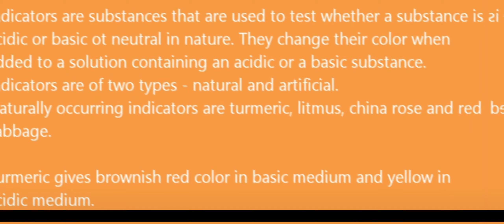Turmeric act as a natural indicator | Acids & Bases | Chemistry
Turmeric act as a natural indicator,
Turmeric as indicator,
Acids & Bases,Chemistry,
,acid base indicator,
natural indicator
,science project
,turmeric indicator,
acid-base test with turmeric indicator
,science experiment,
acids bases and salts,
acid base test with turmeric
,acids & bases acids bases and ph,
acids bases and salts class 10 mcq,

Special type of substances are used to test whether a substance is acidic or basic. These substances are known as indicators. The indicators change their colour when added to a solution containing an acidic or a basic substance. Turmeric, litmus, china rosepetals (Gudhal), etc., are some of the naturally occurring indicators.

Turmeric is a natural acid-base indicator.
 It helps us identify the nature of any given substance by itself undergoing a colour change.
It turns yellow in acidic medium and changes it's colour to red in basic medium.

अरुणा भोसले